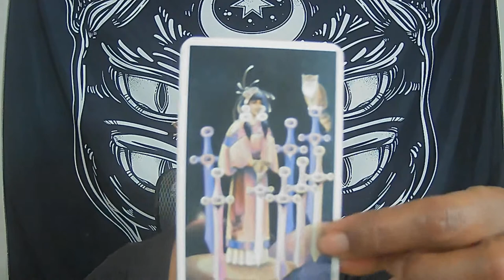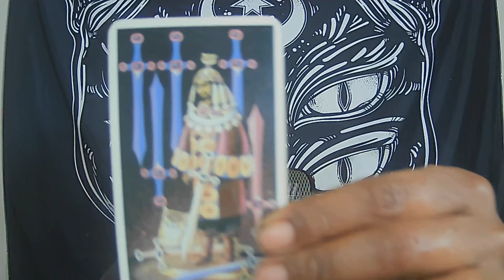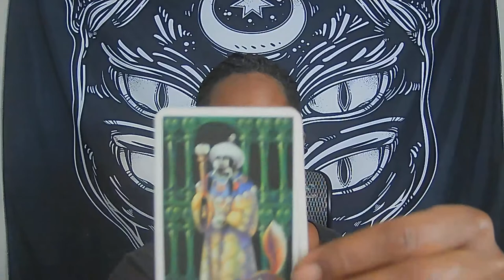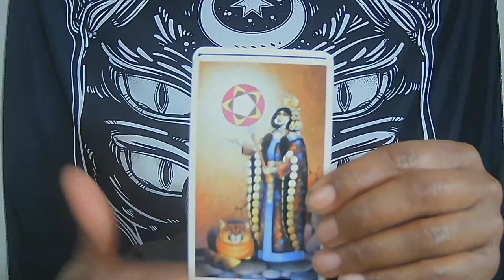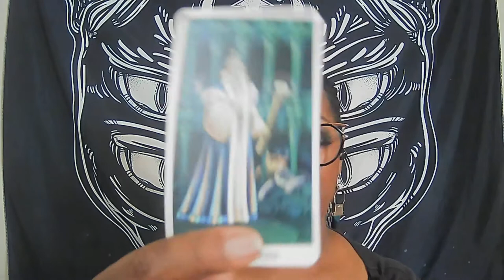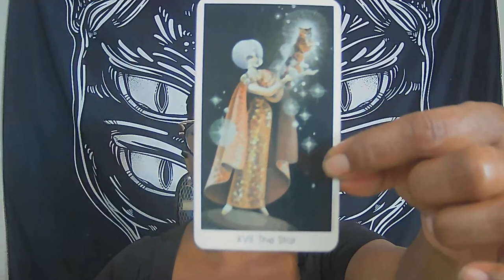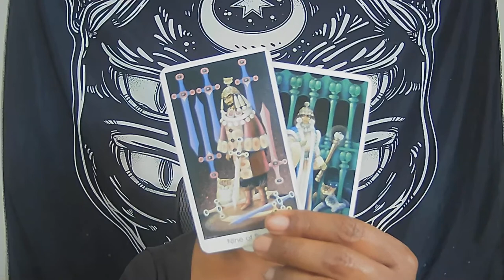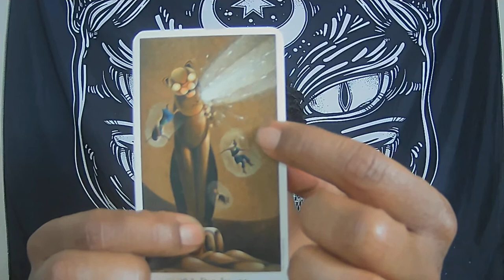SCORPIO - I CAN SEE CLEARLY NOW, THE RAIN IS GONE DEC 2020